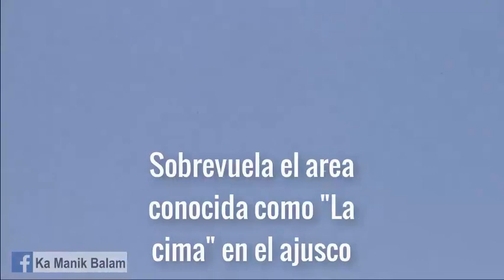Ovni baja en el ajusco. Simula ser avion. Contacto OVNI Cuernavaca.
Un OVNI se observo bajando en decendiendo en el area conocida como "la cima" en la carretera libre de Cuernavaca hacia la ciudad de Mexico. Parecia ser un avion, sinembargo decendio. 28 Noviembre 2019.  3:30 pm